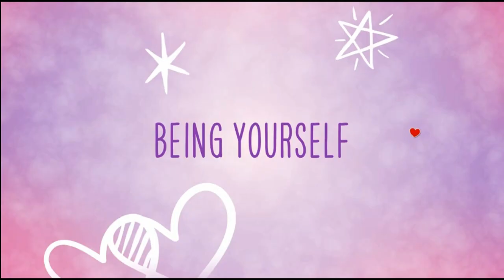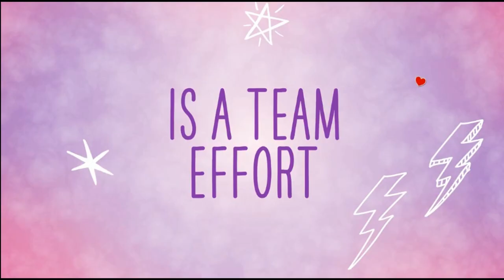ALEXA & KATIE (Trailer español)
Año: 2018
Director: Heather Wordham,  Matthew Carlson,  Andy Cadiff, Trevor Kirschner,  Katy Garretson
Actores: Paris Berelc,  Isabel May,  Eddie Shin,  Tiffani Thiessen,  Jolie Jenkins,  Emery Kelly, Finn Carr,  Adam Ian Cohen
Sinopsis:
Alexa está luchando contra el cáncer. A punto de empezar el instituto y con su amiga Katie a su lado, se dispone a afrontar lo que venga.